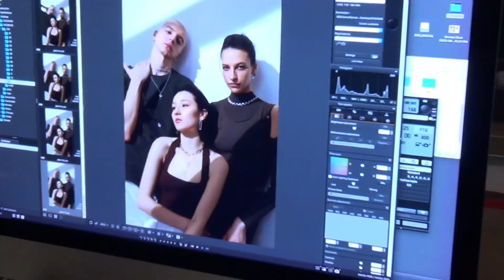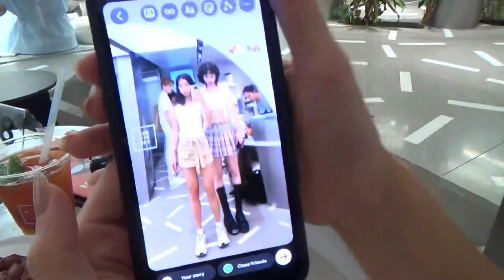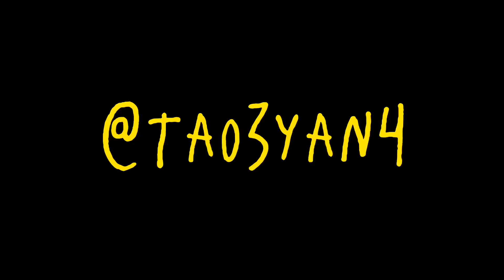living alone in Hong Kong | at work, visiting art exhibitions, fav cafe spot & exciting news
SOCIALS

(o^^0)